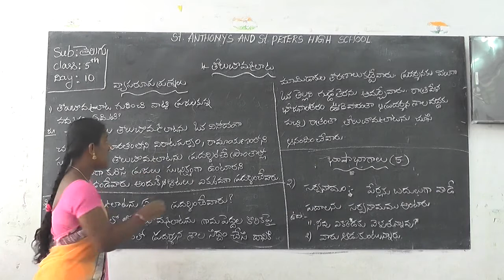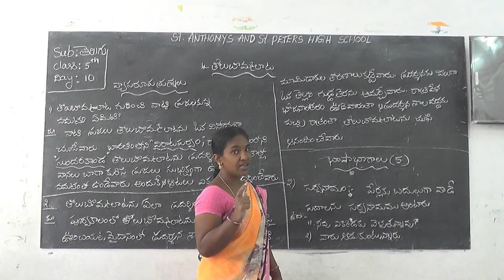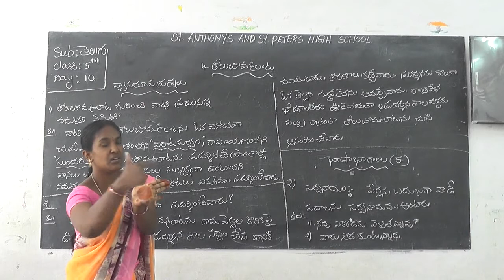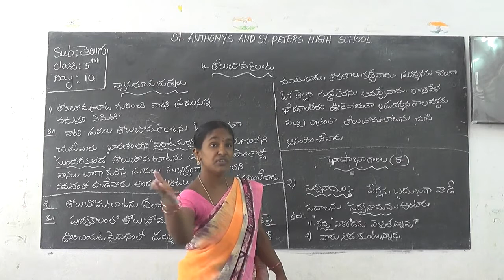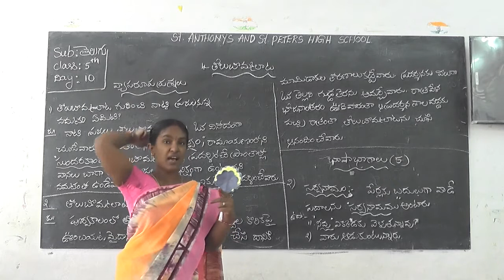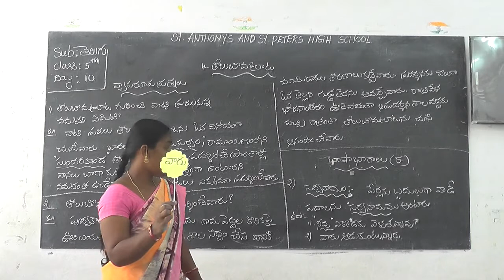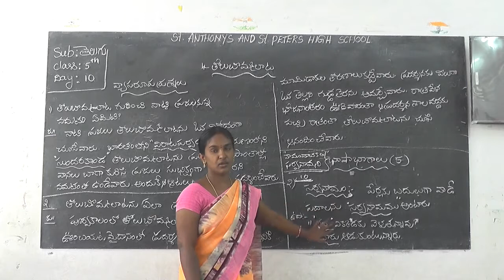Telugu Grade-V day-19